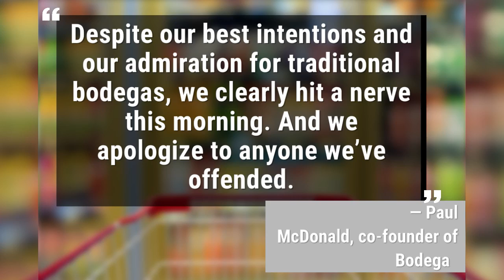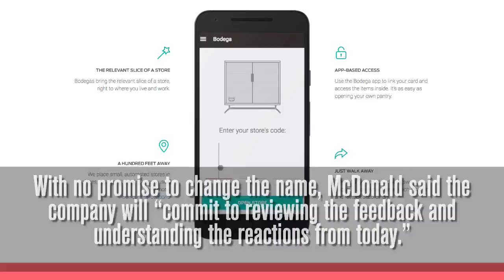Start-up Bodega Apologizes After Internet Outrage | Los Angeles Times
The start-up intends to install 5-foot-wide pantry boxes in gyms, apartment buildings, and offices across the country. (September 14, 2017) (Sign up for our free video newsletter